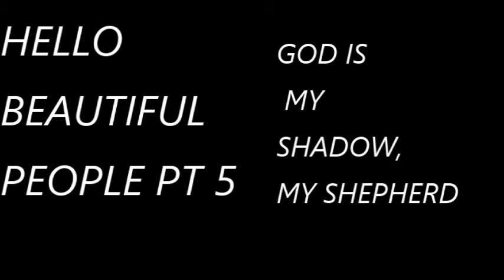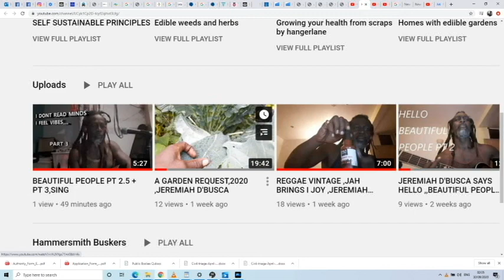GREEN DAY BOULEVARD OF BROKEN DREAMS JEREMIAH D'BUSCA,COVER,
An old green-day classic ,WALK ALONE ,A ROUGH acoustic and drums   COVER ,vauge insight to what can be great ,enjoy ,like and share ,thats whats its about ,,one love still learnig all the art of to timing  and recording ,playing, mix the lot ,,enjoy,for the little man in who played my guitar and his sister ,,,thank you